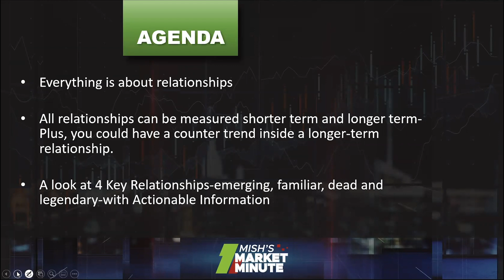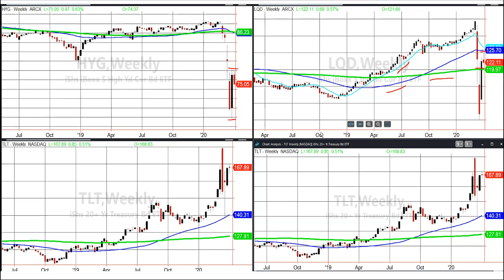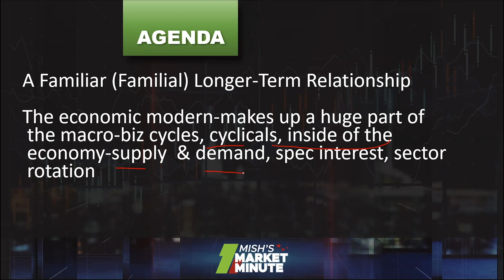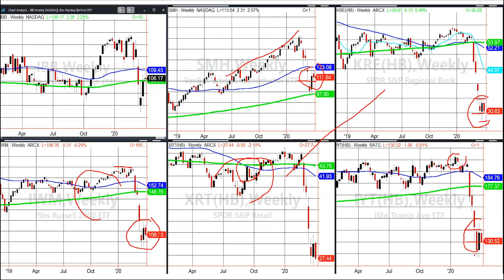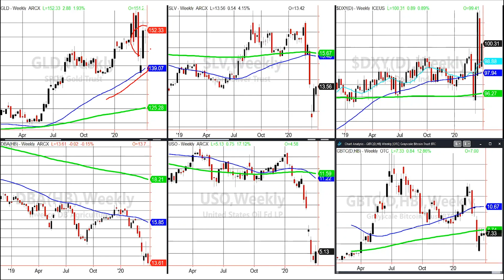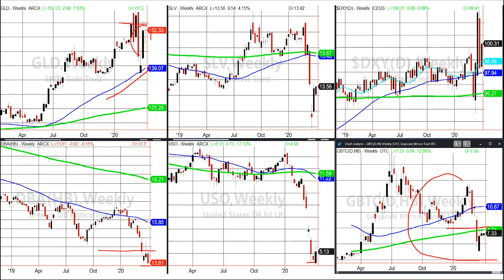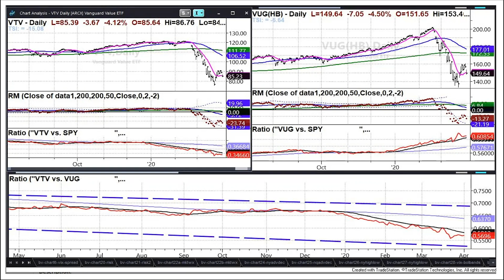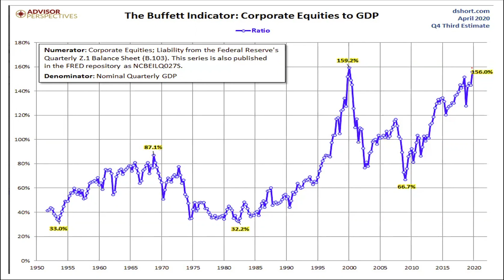Profit From Emerging to Legendary Market Relationships (04.03.20) | Mish Schneider | Market Minute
Host Mish Schneider walks you through 5 major market relationships, how they predicted this downturn and how and why they will tell you when the market bottoms.

Agenda  1:18
From Energetic to Torrid  3:04
A Familiar Longer-Term Relationship  8:44
A Budding Relationship  18:47
A Dead Relationship  25:36
A Legendary Relationship  26:52